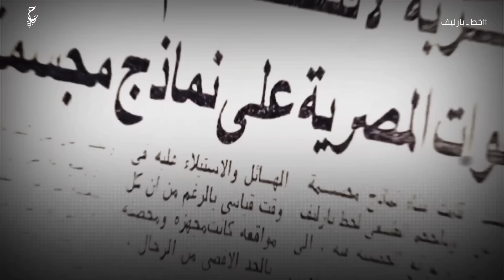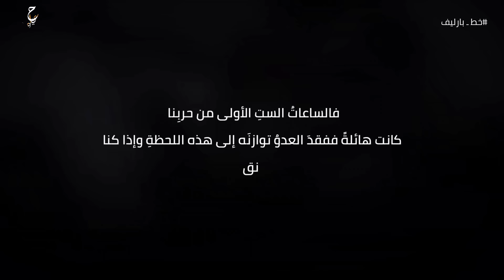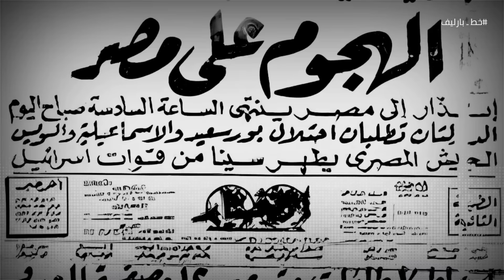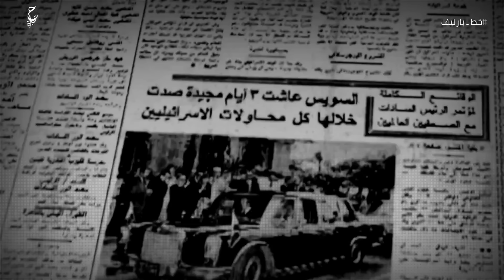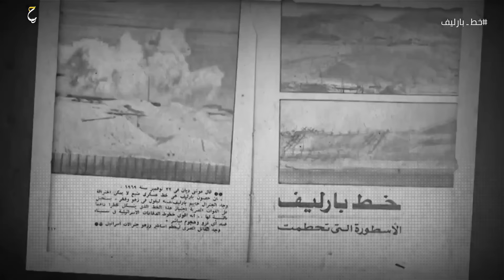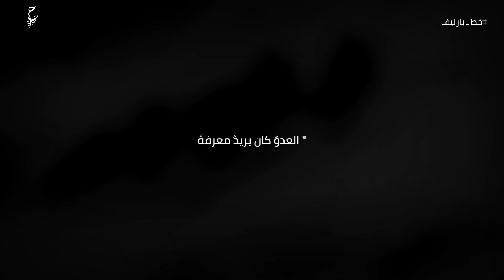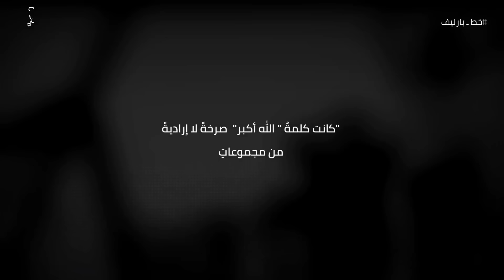كيف عبر المصريون خط بارليف ودمروا أسطورة اسرائيل التي لاتقهر؟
فيديوهات مقترحة :
محتوى الفيديو :
0:00 المقدمة
2:25  ما هو خط بارليف ؟
3:15 من هو حاييم بارليف ؟
5:40 أسطورة خط بارليف
7:45 كيف عبر المصريين خط بارليف في حرب أكتوبر ؟
عن الفيديو :
خط بارليف هو سلسلة من التحصينات الدفاعية التي كانت تمتد على طول الساحل الشرقي لقناة السويس. بُني خط بارليف من قبل إسرائيل بعد احتلالها لسيناء بعد حرب 1967، كان الهدف الأساسي من بناء الخط هو تأمين الضفة الغربية لقناة السويس ومنع عبور أي قوات مصرية إليها.